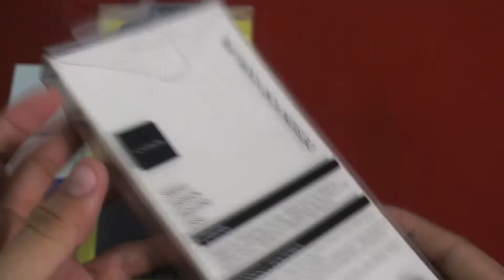Ốp Lưng Samsung Galaxy A50s Chống Sốc Hiệu Likgus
- Ốp Lưng Samsung A50s Hiệu Likgus Chống Sốc được làm bằng chất liệu TPU mềm giúp bạn bảo vệ toàn diện mọi góc cạnh của máy.

- Ốp Lưng Samsung Galaxy A50s Chống Sốc Hiệu Likgus với khả năng chống sốc siêu cường, chống trầy xước, hạn chế bám vân tay. Viền ốp nâng cao và được bo kín bảo vệ chiếc máy của bạn toàn diện hơn

- Ốp Lưng Samsung Galaxy A50s Chống Sốc Hiệu Likgus Bên trong ốp thiết kế dạng caro với chức năng thoát nhiệt tốt khi sử dụng. Mặt ngoài phủ sợi Carbon trên và dưới3

- Phím chức năng: nguồn, volume, sạc, tai nghe. thiết kế tinh tế và chính xác